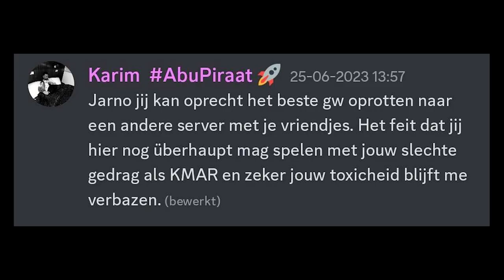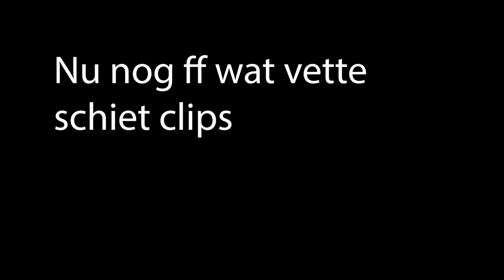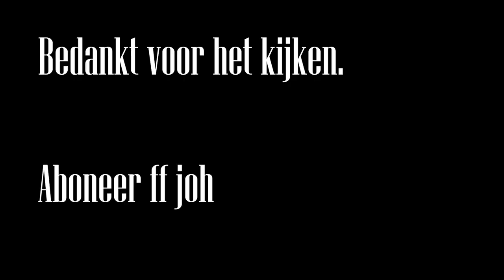De Pedro In Jarno | kmar highlights! | zuidermeer montage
dit zijn de mooie prachtige highlights van jarno en pedro
video is nogmaals gemaakt door onze woenter!